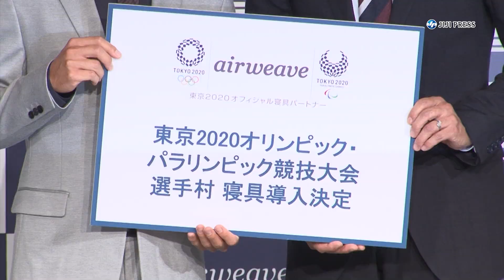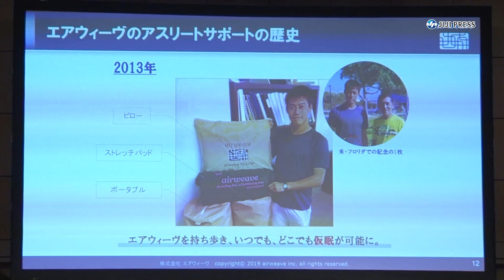松岡修造「メダルに向かって」、錦織圭選手にエール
プロテニス選手の錦織圭とスポーツキャスターの松岡修造が、寝具メーカー「エアウィーヴ」の発表会に出席した。「寝るのが趣味みたいなもの。どこにいても寝られるタイプ」という錦織選手。以前は12～13時間、現在でも10時間は睡眠を取っているそうで、「寝ることが、何よりも自分の体を回復させてくれる。アスリートにとって、すごく大事なこと」と、睡眠の重要性を力説した。そんな錦織選手に向け、松岡は「東京2020オリンピックで、もう一度メダルに向かっていく、強い錦織圭でいてほしい」とエールを送った。

出席者：錦織圭、松岡修造

2019年9月24日；東京・内幸町
5分20秒

【時事通信社】